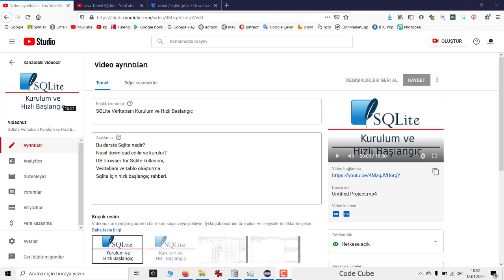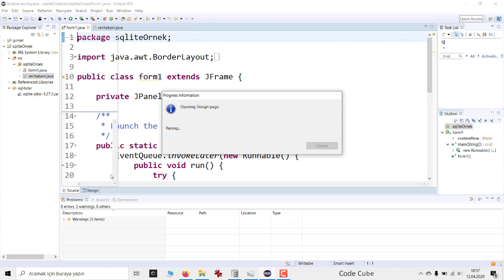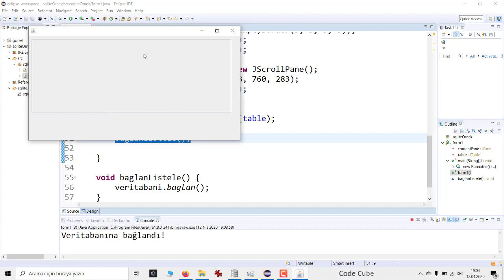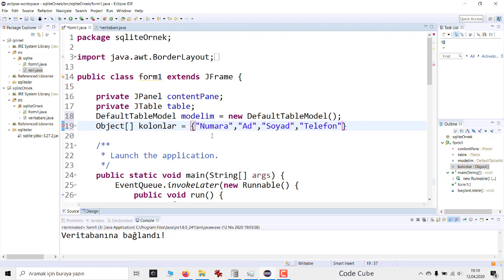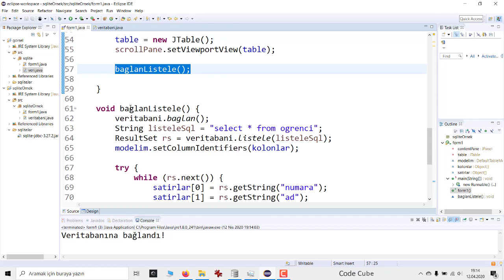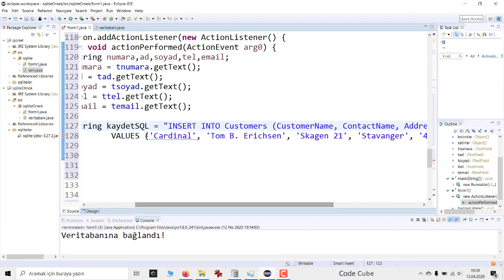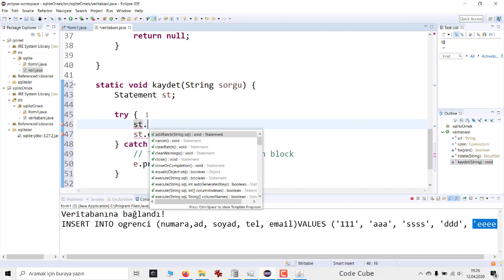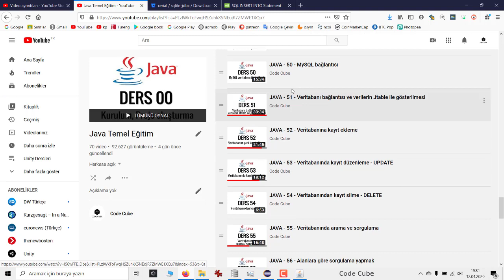SQLite veritabanındaki verileri Jtable ile listelemek ve yeni veri kaydetmek SELECT ve INSERT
Bu videoyu izlemeden önce kanalda bulunan SQLite giriş videosunu izlemenizi tavsiye ederim (Kurulum ve hızlı başlangıç için önemli bir videoe)

SQLite ve Java bağlantısı için videoyu izleyiniz (Jar dosyası nereden bulunur, nasıl projeye eklenir ve bağlantı nasıl sağlanır, select sorgusu ile verileri terminale çekme işlemleri)